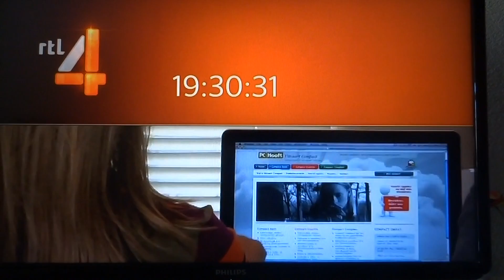'intro' Ayrton Senna RTL4 Journaal 1 mei 2014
Our tribute for Ayrton Senna seen on the intro RTL4 Journal in the Netherlands...may 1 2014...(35 seconds)